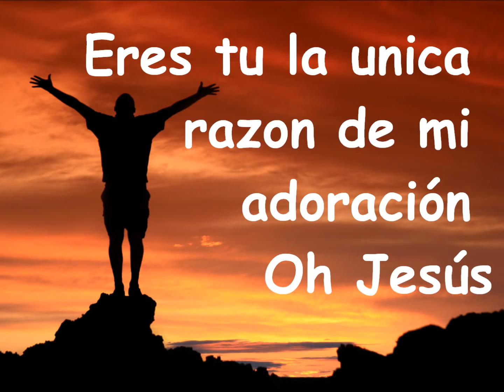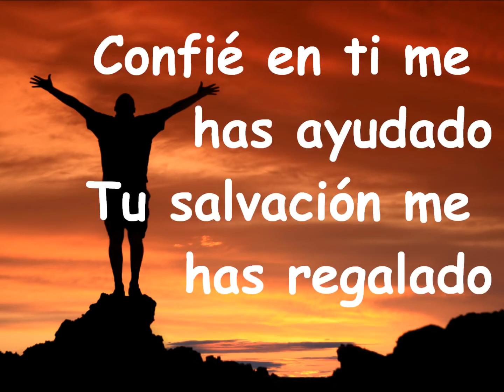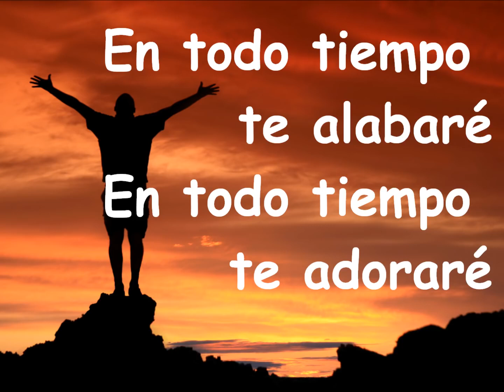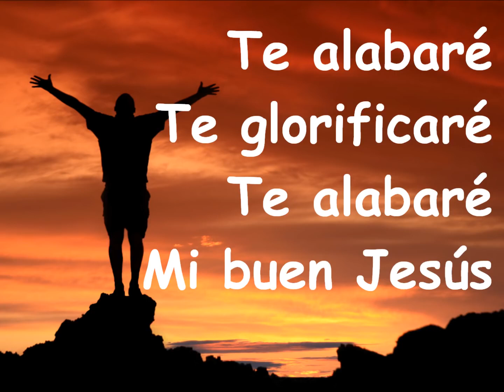Te Alabaré Mi Buen Jesús - Danilo Montero (LETRA)